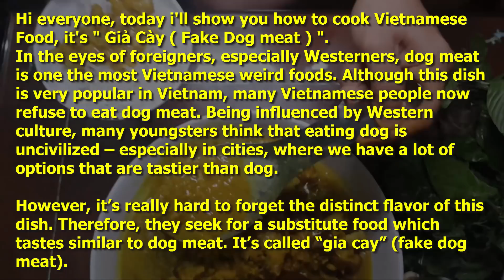Vietnamese Food Cooking FAKE DOG MEAT ( Nấu Giả Cầy )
You're watching video Vietnamese Food Cooking FAKE DOG MEAT ( Nấu Giả Cầy )